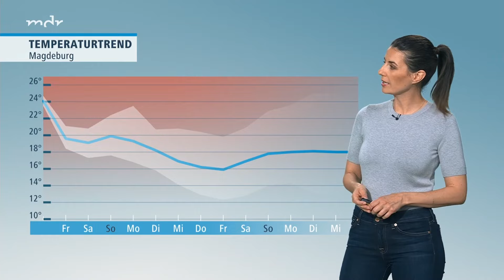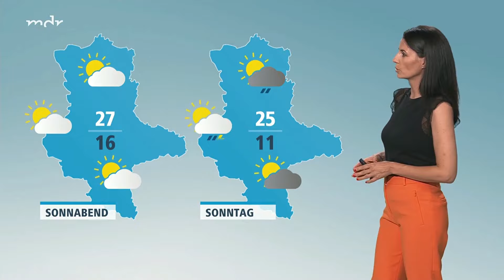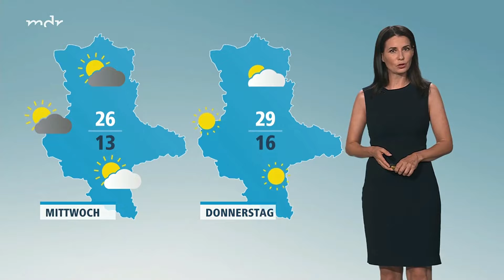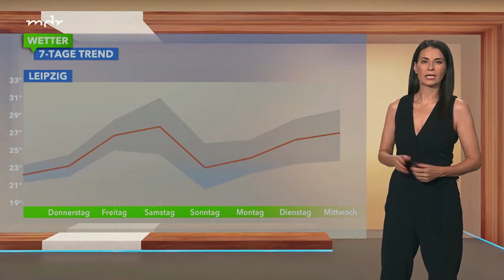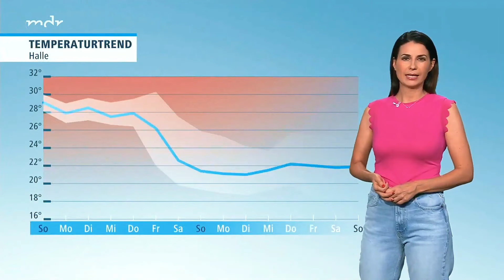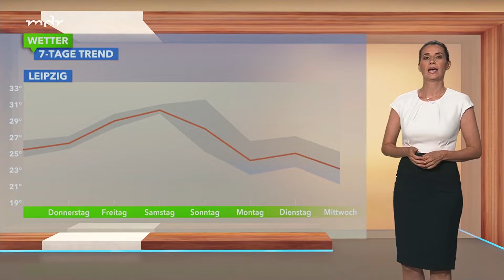Stephanie Meißner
So skilled to let you clearly know how the weather will be in a nutshell. So charming just a glance is enough to steal audience heart. Winter, spring, summer: her gorgeous beauty blooms earlier this year to go with us over the seasons. She loves skinny denim and a casual no frills outfit as well as elegant gowns, but when heat forces her to dare more, our German Mona Lisa is still damn seductive. Natural sciences are meaningful, anyway I presume her tight tank top or the way that low cut black attire gives us a nice cleavage glimpse are the true reason so many people are coming up to forecasting...